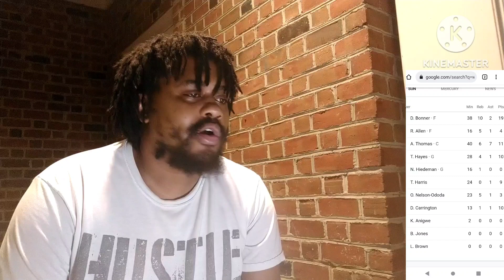Connecticut Sun Vs Phoenix Mercury WNBA Basketball 7/18/23 Reaction Video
NEW Videos Everyday Shout Out To WNBA For The Video.